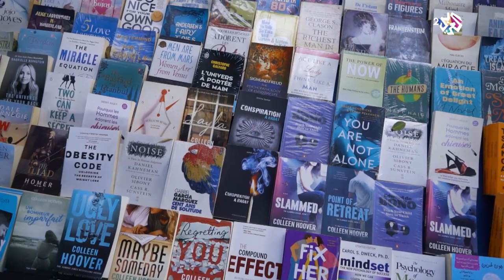مدينة الرباط.. جولة في أسواقها الأثرية التي تضج بالحياة حتى اليوم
تسافر الحلقة إلى العاصمة المغربية الرباط العريقة وتستعرض أهم معالمها وعادات أهلها وأسواقها.